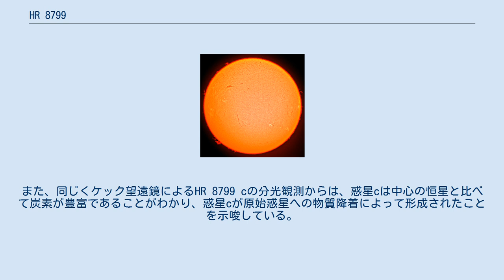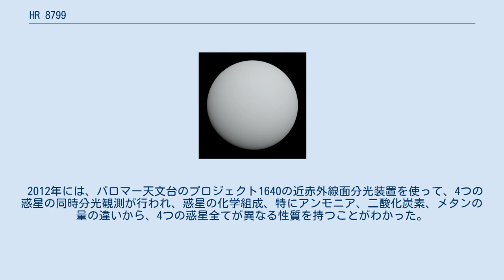HR 8799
HR 8799は、ペガスス座に属し、太陽系から129光年(39パーセク)の距離に存在する主系列星で、かじき座γ型変光星である。
また、うしかい座λ型星にも分類される。
HR 8799という名称はハーバード改訂光度カタログにおける識別子である。
 この恒星のスペクトル分類は複雑で、水素のバルマー線のプロファイルと有効温度に合うスペクトル型はF0だが、カルシウムのK線やその他金属のスペクトル線はA5の方がよく合う。
 炭素や酸素の存在比は太陽に比べるとやや高い。
一方、うしかい座λ型星では硫黄の存在比が太陽並みである場合が多いが、この恒星の場合は太陽の35%程度しかない。
また、ナトリウムより重い元素も少なく、鉄の存在比は太陽の28%でしかない。
星震学の観測からは、うしかい座λ型星の元素組成の異常は表層的なもので、恒星全体ではそれ程異常ではないと推測されることから、恒星の周囲から金属量の低いガスが降着した影響ではないかとみられる。
 星震学に基づくスペクトルの分析から、この恒星の自転軸の傾斜角はおよそ40°以上ある一方、この恒星系の惑星の軌道傾斜角は約20°と、中心星の自転と惑星の公転の軸にはずれがある。
 チャンドラX線観測衛星による観測では、A型星で考えられるより強い軟X線の放射を検出し、内部の構造はF0型に近いとみられる。
 HR 8799 には、2010年までに4つの太陽系外惑星が知られている。
これらは惑星の光を直接撮影して発見された。
惑星から恒星までの距離はそれぞれ15AU、24AU、38AU、68AUで、質量はいずれも木星の5～10倍程度と推定されている。
また、惑星系には細かなダストが多く存在しており、原始天体同士の衝突によりダストがばら撒かれるプロセスが進行していると考えられている。
惑星系は、誕生から6000万年程しかたっていない、若い惑星系と推定されている。
 撮像観測 2008年11月、ヘルツバーグ天体物理学研究所のクリスチャン・ マロイスと彼のチームは、ハワイのケック望遠鏡とジェミニ北望遠鏡による補償光学を取り入れた近赤外線撮像観測によって、恒星の軌道上に3つの惑星を直接観測したことを発表した。
 2009年4月には、1998年にハッブル宇宙望遠鏡で撮影されたHR 8799の画像を最新の処理技術を用いて分析したところ、一番外側の惑星bが写っていたことが確認され、更に2011年10月には同じデータが惑星c、惑星dの姿もとらえていたことが確認された。
また2009年5月には、2002年にすばる望遠鏡で撮影された画像にも惑星bが写っていたことが確認された。
 惑星bのすぐ外側には太陽系のエッジワース・カイパーベルトに似た塵の円盤が存在している。
これは地球から300光年以内に存在する中でもっとも大型な物のひとつで、星系の内側には地球型惑星が存在できる余地がある。
 2010年12月、4つ目の惑星HR 8799 eの存在が発表された。
他の3つの惑星と同じく、直接撮影による方法で発見された。
また、軌道のすぐ内側に小惑星帯がある可能性も示されている。
 2009年1月、スピッツァー赤外線観測衛星による観測で、星周塵による3つの構造が検出された。
惑星eの内側に比較的温度の高い（~ 150 K）塵の円盤、惑星bの外側に低温（~ 45 K）の塵の円盤、更にその外に巨大な（~ 2,000 AU）ハロがある。
 分光観測 2010年1月、ヨーロッパ南天天文台は超大型望遠鏡を用いて行ったHR 8799 cの観測成果を発表した。
この観測では、太陽系外惑星が放つ光が世界で初めて直接的な形でスペクトルに分解された。
ケック望遠鏡による分光観測や狭帯域の多波長測光観測で、HR 8799 bの大気には酸素が豊富に含まれること、表層では鉛直方向に物質の撹拌が起きていることが予測される。
惑星大気の理論モデルと比較すると、金属量が多い場合（太陽のおよそ10倍程度）のモデルとよく合致する。
また、同じくケック望遠鏡によるHR 8799 cの分光観測からは、惑星cは中心の恒星と比べて炭素が豊富であることがわかり、惑星cが原始惑星への物質降着によって形成されたことを示唆している。
 2012年には、パロマー天文台のプロジェクト1640の近赤外線面分光装置を使って、4つの惑星の同時分光観測が行われ、惑星の化学組成、特にアンモニア、二酸化炭素、メタンの量の違いから、4つの惑星全てが異なる性質を持つこと...